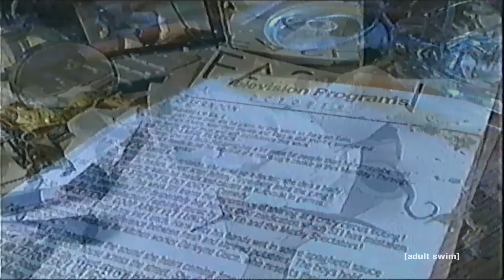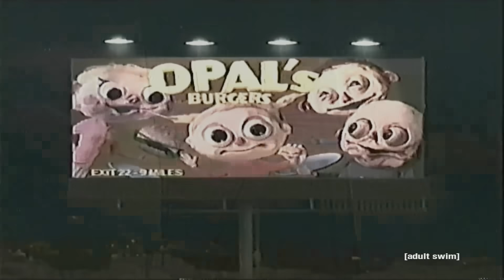Жуткий мультфильм о леzбиянке, и OPAL (ЖМ #32)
Жуткие мультфильмы (анимации), после которых вы не сможете уснуть. ЖУТКИЕ МУЛЬТФИЛЬМЫ (Две анимации)